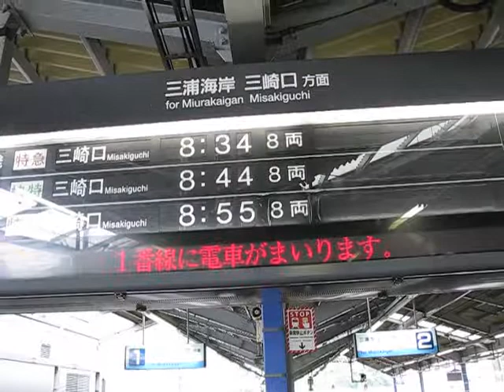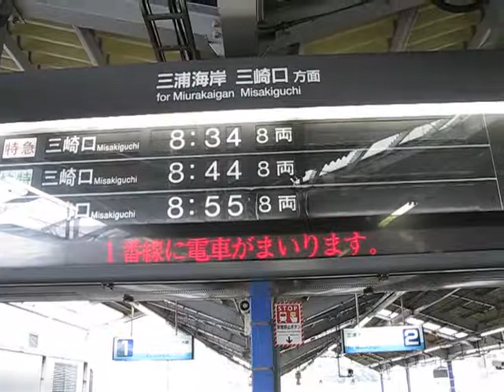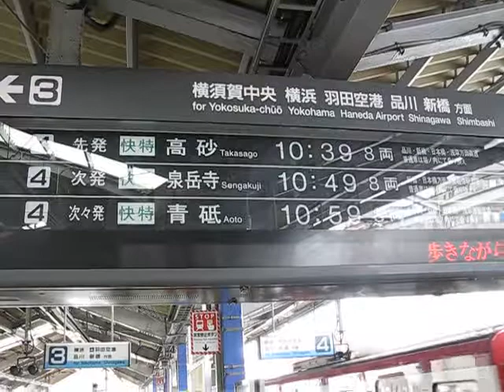【京急駅メロ3】京急久里浜駅 「秋桜」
京急久里浜駅 「秋桜」山口百恵
駅の近くに「くりはま花の国」があることから使用。